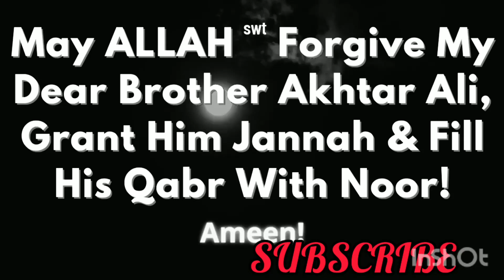Jo Dua Mangoge vo Zaroor QUBOOL hogi | SURAH IKHLAS ke Mojze aur ALLAH KI GHAIBI MADAT HAASIL karein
Video credit - Ya ALLAH WEBSITE